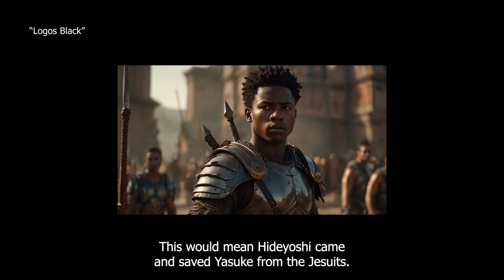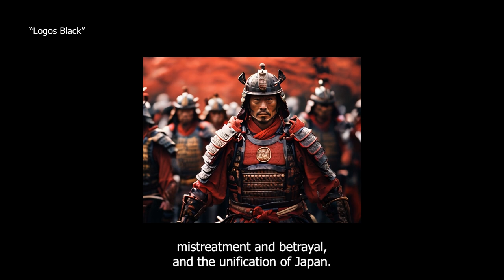Yasuke Documentary: Black Demon | In Conclusion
A reflection of the warrior's life.